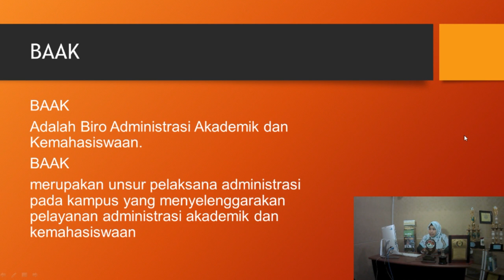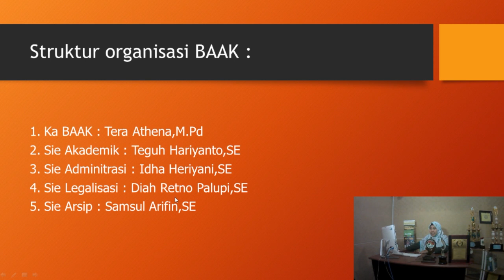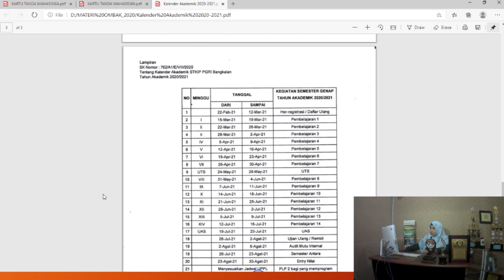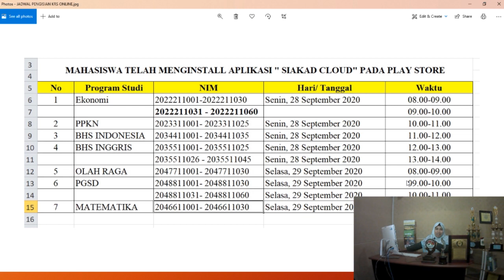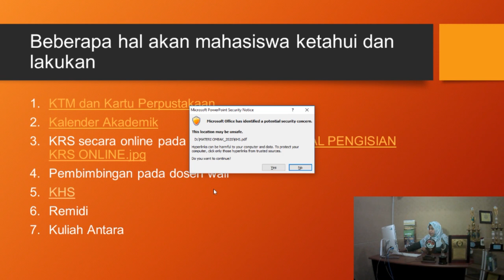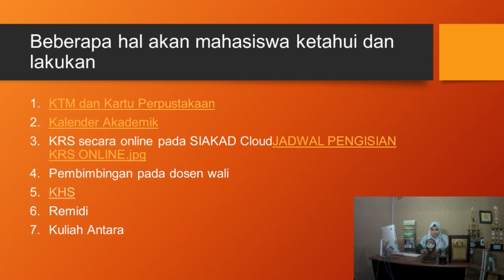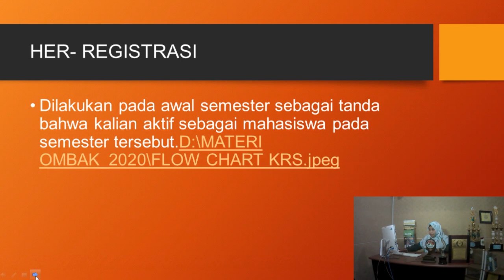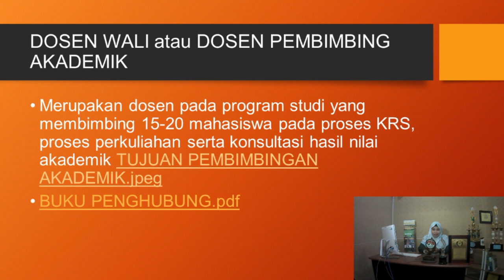Pengisian KRS dan Pedoman Dosen Wali